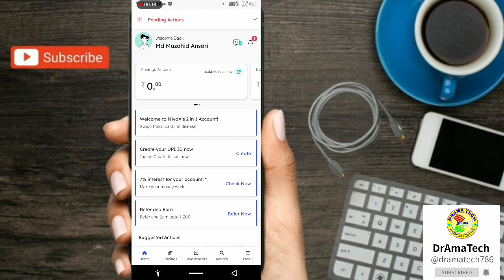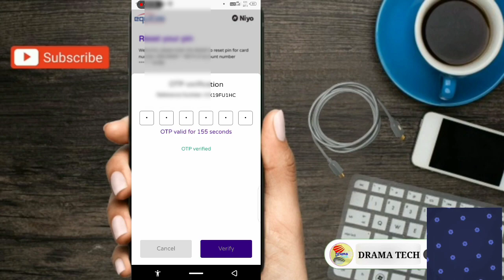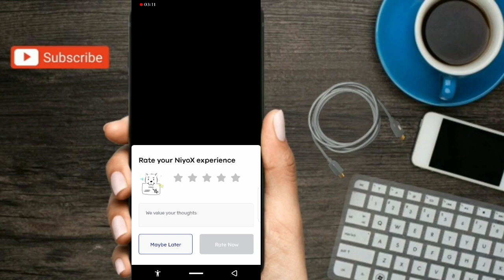niyox app se atm pin generate kaise kare mobile se | Visa platinum debit card ka pin generate kare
About Video:-
Is video mein aapko yahan Niyox App ke Visa Platinum Debit Card ka Pin Ko kaise Activate karna Hain iske bare me bataya hu jise dekhne ke baad aap yahan aasani se apne mobile se Niyox App me Atm pin generate kar payenge।

Thanks ☺️🙏❤️

Your Query:-
Niyox App se ATM CARD me Pin SetUp kaise kare
niyox app se atm pin generate kaise kare mobile se
visa platinum debit card ka pin generate kare Niyox App
Niyox App ke Atm card Activate kaise kare mobile se
ATM CARD KA PIN GENERATE KARE Niyox App se
Visa platinum debit card ka pin activation Niyox App se

 ●•about channel:-